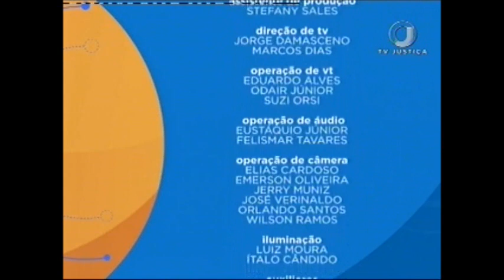Direito Internacional dos Refugiados - Aula 4